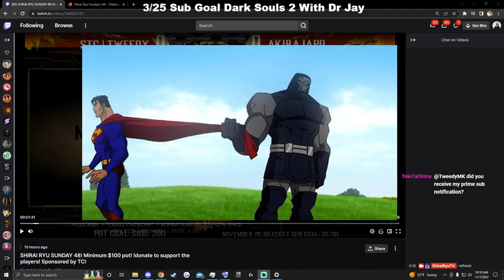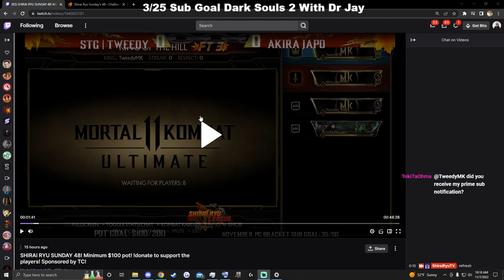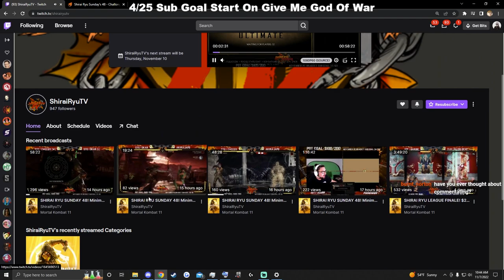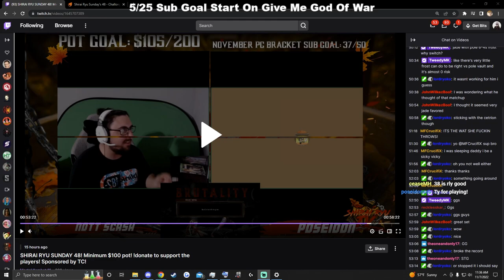Tweedy vs Skar Grand Finals In Depth Analysis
Let me know if you'd like to see more videos like this!